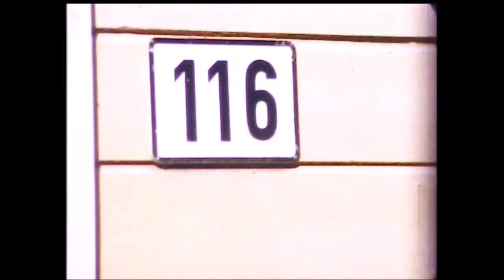Odda. Norge 1963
Medvirkende : Farmor Katrine, mor Christel, søster Elisabeth og Aase. Onkel Rolf, faster Thida, fætter Arne,
8 mm smalfilm af Peter Chr. Hansen.